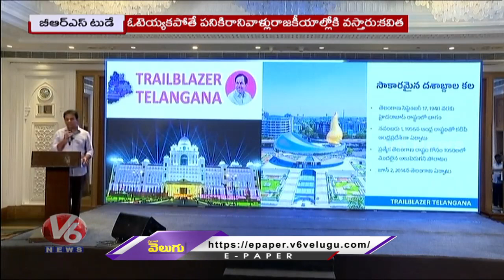BRS Today : CM KCR Comments On Congress Party | Minister KTR Road Show In Hyderabad | V6 News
కాంగ్రెస్ గెల్వదు..

తెలంగాణ ధైర్యంతోనే..